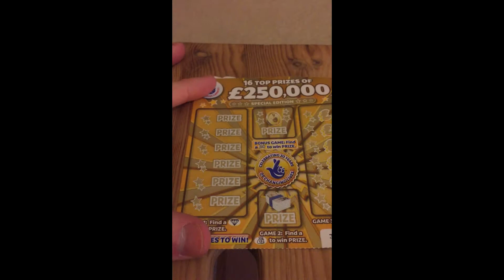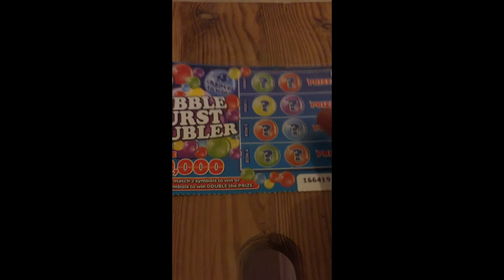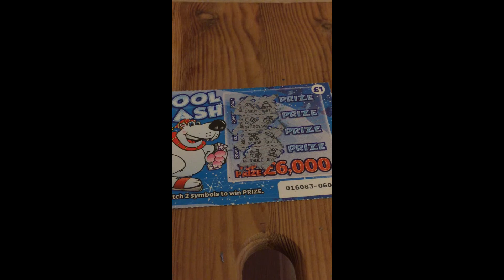ScratchCard Friday #12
ScratchCard Friday #12 i spend £6 lets see how much we can win back i've got the cold so sorry don't foerget to Like:Comment:&:Subscribe also get your comments in today cause this is your last change.Thanks.